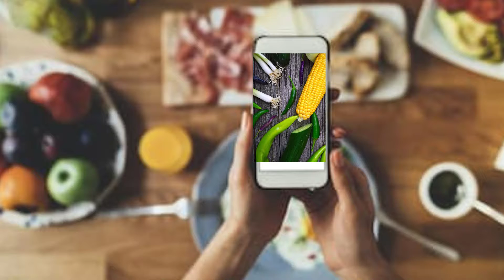Unhealthy food to healthy food,अनहेल्थी फ़ूड को बनाये हेल्थी ओर रहे स्वस्थ ।